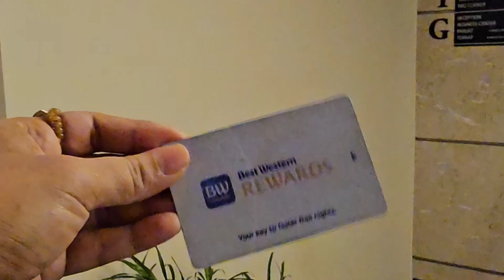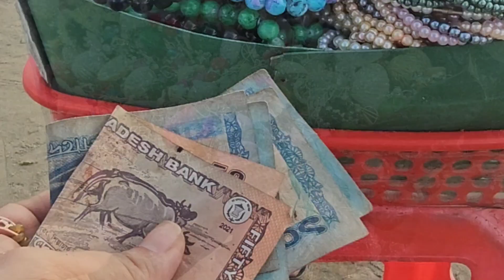cox's Bazar|best western Heritage hotel|family tour|কক্সবাজার সমুদ্র তীরে আমাদের ২ দিনের আনন্দ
আসসালামু আলাইকুম।কেমন আছেন আপনারা সবাই। আশা করছি আল্লাহর রহমতে সবাই ভাল আছেন। নতুন আরেকটি ব্লগ নিয়ে চলে আসলাম। কক্সবাজারে আমাদের দ্বিতীয় দিন কেমন কাটলো সেটা নিয়ে আজকের ভিডিও।ওয়েস্টার্ন হেরিটেজ হোটেল টা কেমন ছিল সেটা নিয়েও আজকে ভিডিওতে বলেছি।